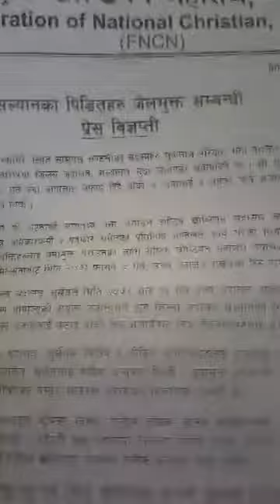Imprisoned 4 innocent Christians were set free in Press Release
Imprisoned 4 innocent Christians were set free || Press Release  || Merogod  ||